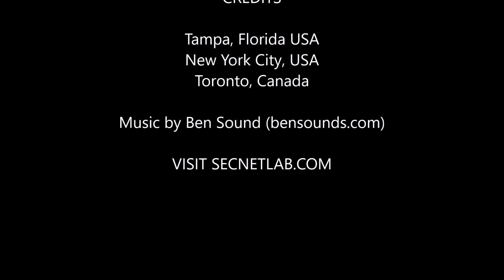SecNetLab Is An International IT Security Firm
SecNetLab Is An International IT Security Firm offering services to customers throughout the U.S., to include Florida, New York. Services are also offered to customers in Toronto, Canada!

We are about learning, teaching, testing and hacking and helping companies become more secure and compliant.